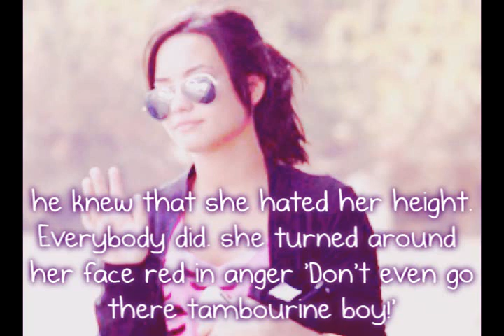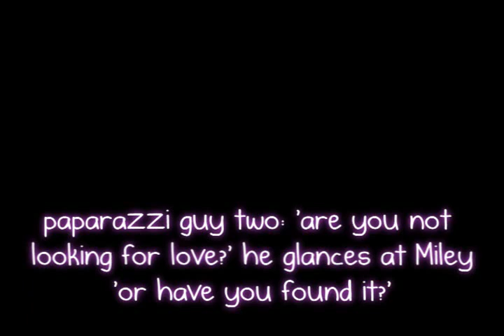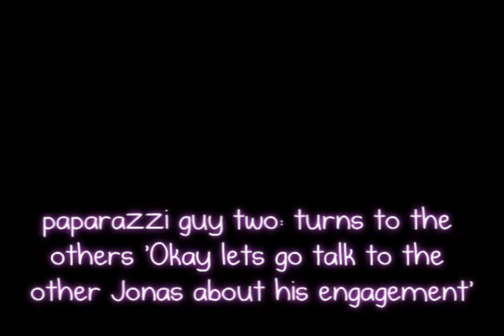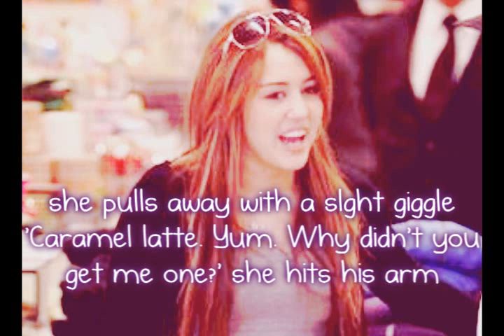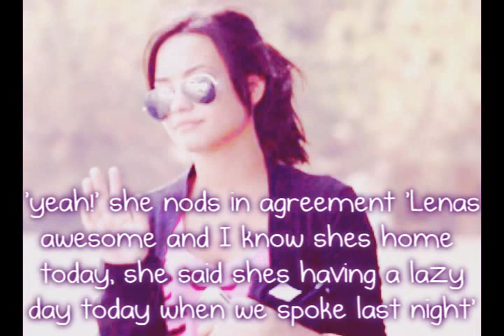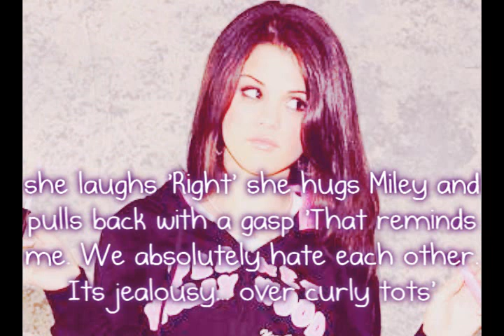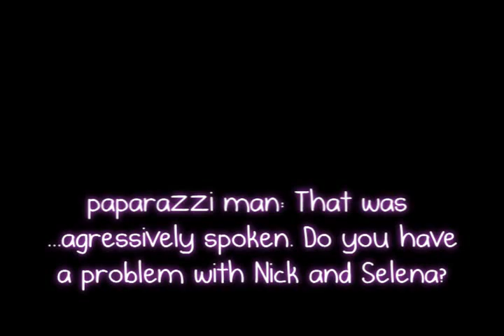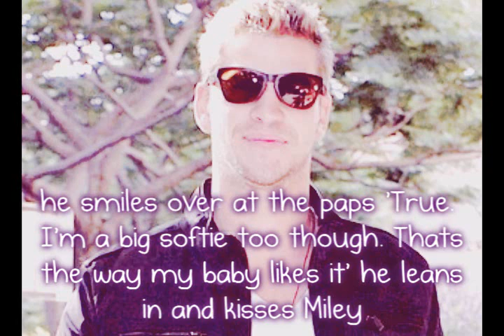Deception || Jemi part one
Okay, I'm back :)
I haven't done a Jemi story before, they've always been a background couple lol. I got this idea so yeah... thought I'd do it... I know, I know ANOTHER SERIES? lol yeah. This is a mini series though, its only gonna have like ten eps... meh ...we'll see.

Oh, another thing. I have exams soon so I won't be posting as often until like, July when its all over :) I love all you guys :) thans for all the support you give me :)

-Nic xx

Questions:

1. favourite character?
2. What do you WANT Nick to do? not think he should. Want :)
3. Jemi fights -funny or annoying? :P